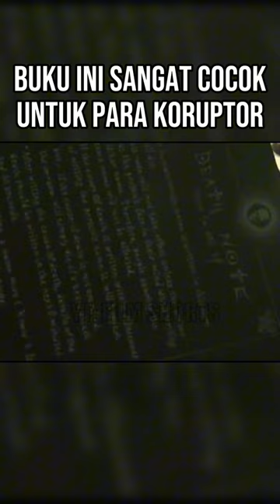BUKU UNTUK PARA KORUPTOR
Tiba-tiba sebuah buku hitam jatuh dari langit
namun anehnya hujan tidak membasahi buku aneh itu
Seorang pria menemukan buku aneh tersebut dan membawanya pulang
Setelah membaca isi buku itu
ia menemukan instruksi tentang cara menggunakannya
Ternyata siapapun yang namanya ditulis di dalam buku itu akan mati
pria itu hanya tertawa membaca aturan aneh dari buku tersebut

DESKRIPSI FILM: Pertarungan antara dua pemikir terhebat di dunia dimulai ketika Light Yagami menemukan Death Note, sebuah buku catatan dengan kekuatan untuk membunuh, dan memutuskan untuk menyingkirkan dunia penjahat.

CREDIT:
Director: Shûsuke Kaneko
Writers: Tsugumi Ôba, Takeshi Obata, Tetsuya Oishi
Stars: Tatsuya Fujiwara, Ken'ichi Matsuyama, Asaka Seto